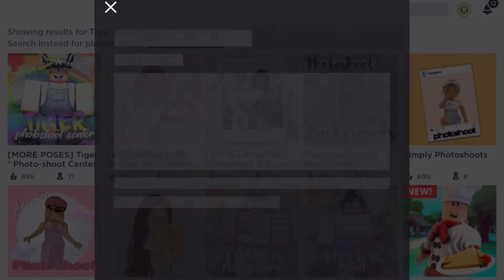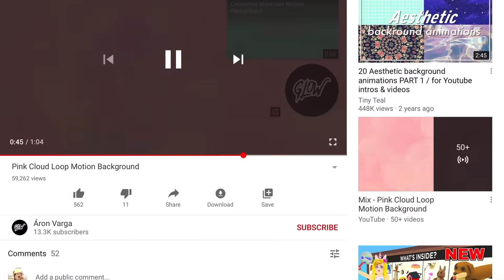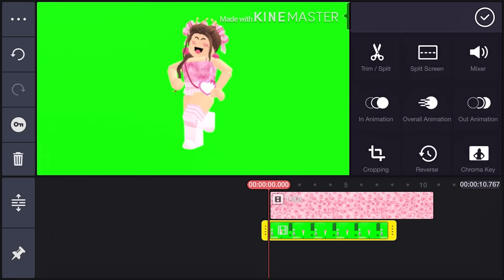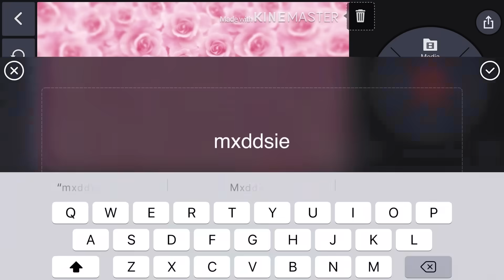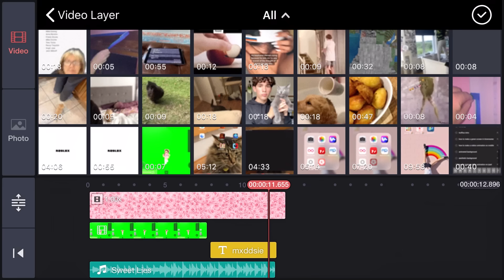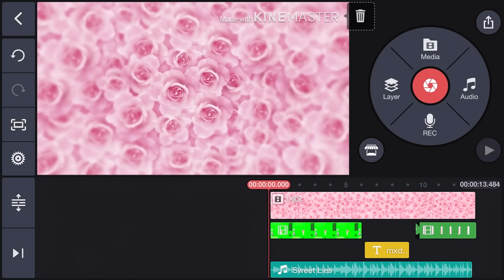how to make a ROBLOX animated intro on MOBILE! (for beginners!) || mxddsie ♡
☆ here is the highly requested roblox animated intro tutorial on mobile! ☆
(the intro in the beginning is made by me!)

if you would like to order any of my roblox/gfx art, please
thanks - maddie :)